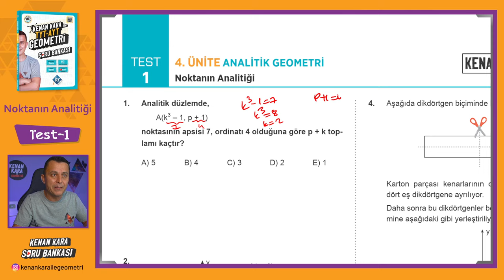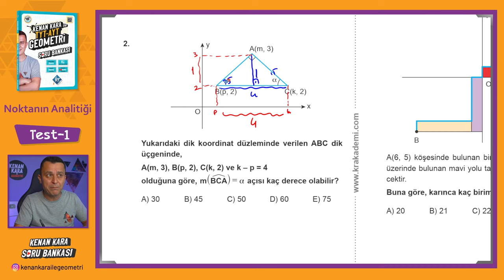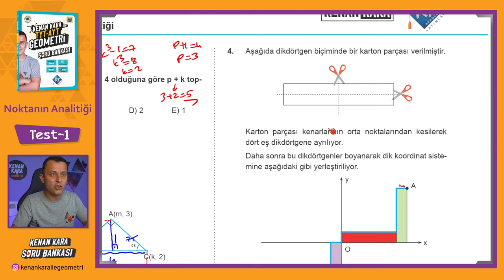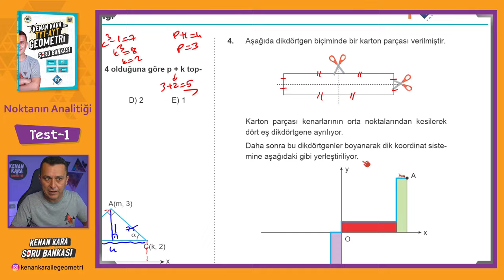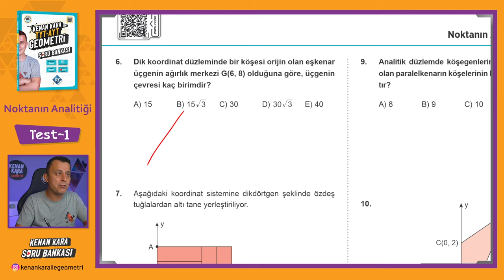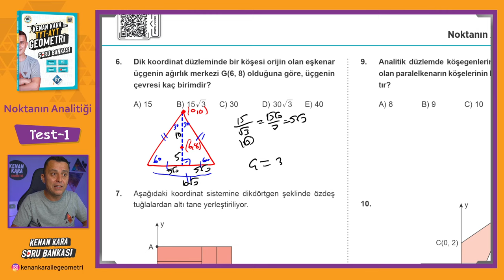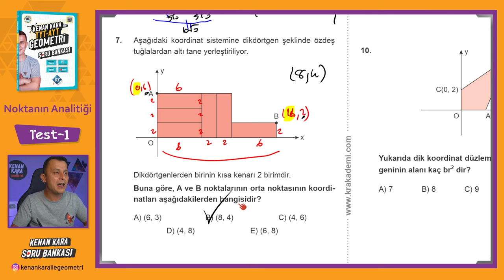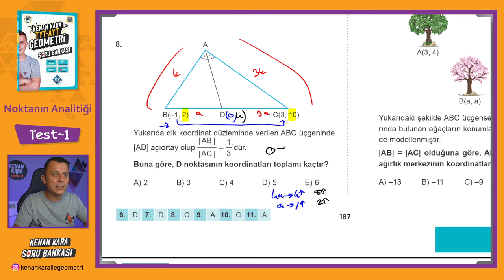Noktanın Analitiği | TEST-1 | SORU BANKASI | Kenan Kara ile TYT-AYT Geometri Soru Bankası